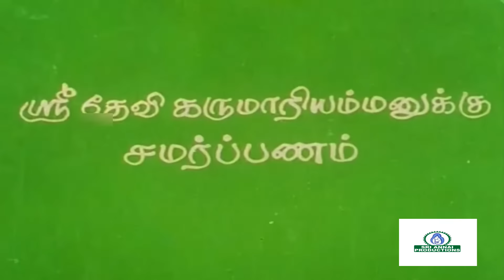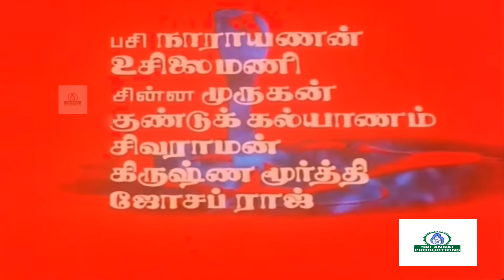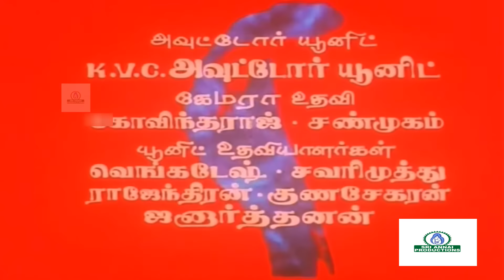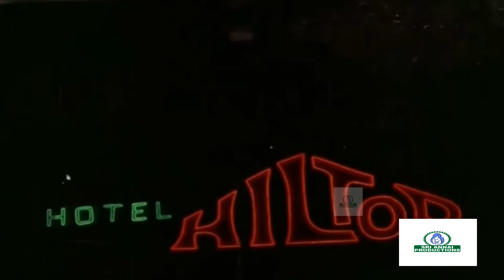Nalla Pambu | நல்லபாம்பு | Tamil Full H D Movie | Karthik | Ambika | Super Hit Tamil Film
Welcome  To  Sri Annai  Productions  Youtube  Chennal

Directed by   :  Ramanarayanan
Starring         :  Karthik, Ambika, S. S. Chandran Kovai Sarala Senthil
Production    : Eagle Productions

Hello Viewers.., எங்களது படம்  உங்களுக்கு